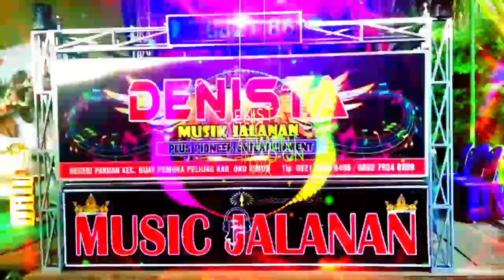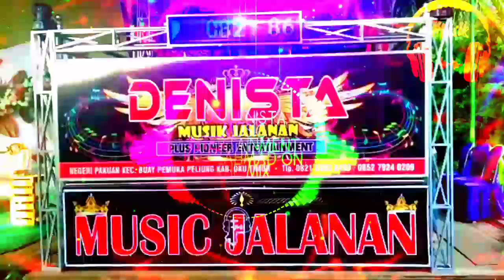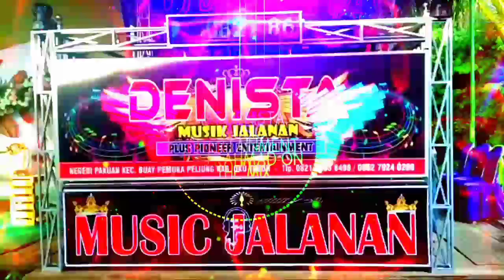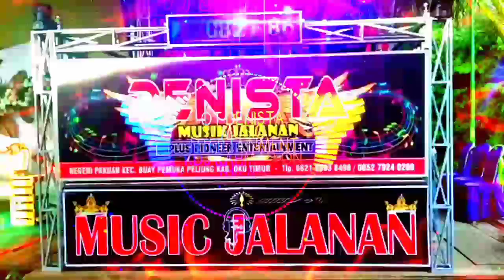REMIK PALEMBANG FULL BASS OT DENISTA INTERTAINMENT DJ RAHMAD™ OKU TIMUR NEW 202K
Yang Punya Kawasan Izin Memposting dan Membantu Mempromosikan Orgen Tunggal Denista Intertainment, Saya Ucpakan Izin  Kepada Bigbos/Manager Dari Denista, Serta Bang Rahmad dan Kdj Bambang Dan Kru Denista Serta Para Pendukung Orgen Denista Yang Berasal dari Negeri Tetangga ,Dari Kawasan OKU Timur dan Sekitarnya
Serta Saya ucpakan Beribu Maaf Apabila masih bayak kekurangan dan Keslaahn dalam pengolahan video ini , Tak Lupa Saya Ucapkan Terima Kasih Kepada Putra Komering, Selaku Tim Suport Denista, Saya Ucapkan Terima kasih atas bantuan dan dukunganya juga , Semoga Terus sukses buat Denista dan Putra Komering
Terima Kasih Sudah Terus Bergabung Dg Channel kami
Jangan Lupa Terus Dukung Channel ini

Terima Kasih Kepada Teman2 Yang Sudah Mendukung Channel ini
Kunjungi Juga Playlist Denista yang ada disini
Write : Cara Download Musik Vidoe ini kalian Download Dulu Apk  Vidmate  linknya dibawah ini👇
- Kemudian Kalian klik bagikan, Kalian Bagikan ke Apl Vidmate nanti otomatis Bisa lansung masuk ke vidmate video ini, Kemudian kalian bisa Mendowload Vidoe ini dalm bentuk MA4,MP3,Mp4, gp3, agar bisa Masuk Ke My Musik Hp Kalian dan sudah bisa Diputar langsung di my musik ini gratis tanpa bayar. Oke Guys
Nantikan upload video berikutnya
Terima Kasih Sudah Mendenggarkan musik ini